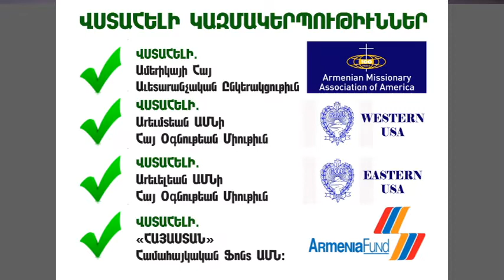USA Armenian Life Live 08 14 20 W PIC's